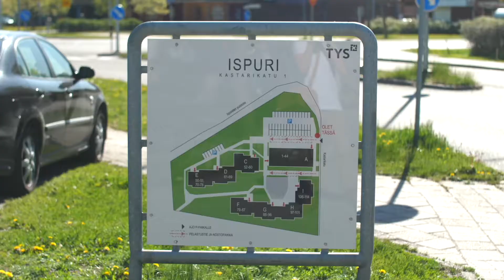Ispuri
Ispuri sijaitsee kodikkaassa ja rauhallisessa Puistomäessä, reilun kilometrin päässä Uittamon merenrannasta ja 3.5 kilometrin päässä keskustasta. Asuntokohde koostuu uudemmasta Ispuri I kerrostalosta ja vanhemmista Ispuri II-III pienkerrostaloista. Ispuri I asunnot ovat yksiöitä ja kaksioita. Asuintalo remontoitiin täysin perusparannuksen yhteydessä vuonna 2003. Kaikissa asunnoissa on tilavat ja tyylikkäät kokonaan lasitetut parvekkeet. Ispuri II&III taloissa on monipuolisesti erilaisia asuntoja: yksiöitä, kaksioita, kolmioita sekä soluasuntoja. Miltei kaikissa asunnoissa on tilava parveke. Kohteen suuremmat asunnot ovat oiva valinta lapsiperheille. Läheinen puistoalue ja hiekkakenttä sopivat hyvin lasten leikkeihin.

Ispuri is located in the pleasant and calm Puistomäki district, a little over a kilometre away from the seashore at Uittamo, and 3.5 kilometres from the city centre. The housing location consists of the taller apartment building, Ispuri I, and the older and smaller apartment buildings, Ispuri II and III. The apartments in Ispuri I are studios and two-room apartments. The building was fully renovated in 2003. All apartments have spacious and stylish glazed balconies. The Ispuri II and Ispuri III buildings offer a variety of apartments: studio, two-room apartment, three-room apartments and shared apartments. Nearly all apartments have a spacious balcony. The largest apartments at this location are an excellent choice for families with children. The nearby park and gravel pitch are ideal for children to play in.

Read more about the housing location and apply for an apartment

Ispuri är beläget i det hemtrevliga och lugna Parkbacken, drygt en kilometer från Uittamo strand och 3.5 km från centrum. Objektet består av det nyare Ispuri I-våningshuset och de äldre Ispuri II-III-småvåningshusen. Bostäderna i Ispuri I består av ettor och tvårummare. Bostadshuset totalrenoverades år 2003 i samband med en grundrenovering. Samtliga bostäder har rymliga och eleganta helinglasade balkonger. Ispuri II & III-husen erbjuder ett brett utbud av olika bostäder: ettor, tvårummare, trerummare och delade bostäder. Så gott som alla lägenheter har en rymlig balkong. Objektets större bostäder är ett utmärkt val för barnfamiljer. Det närliggande parkområdet och sandplanen lämpar sig utmärkt som lekområden för barn.